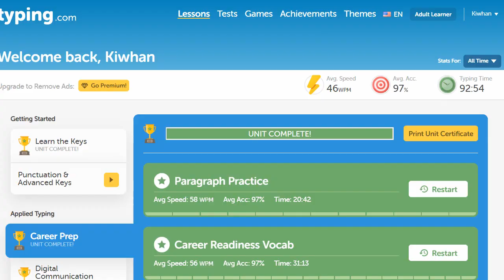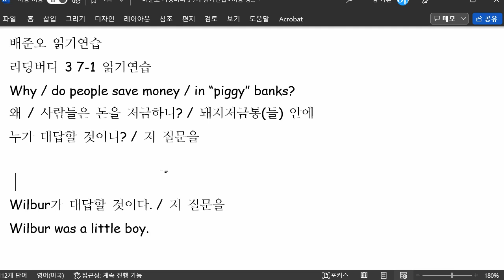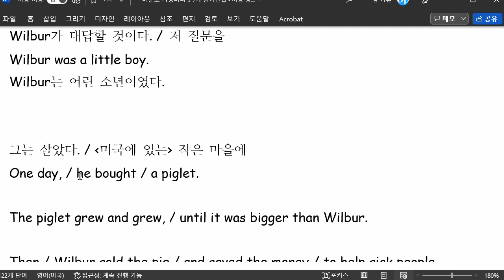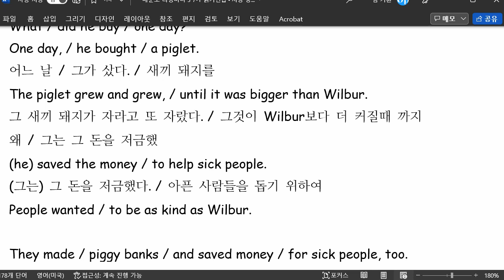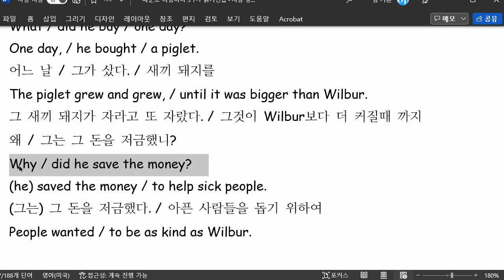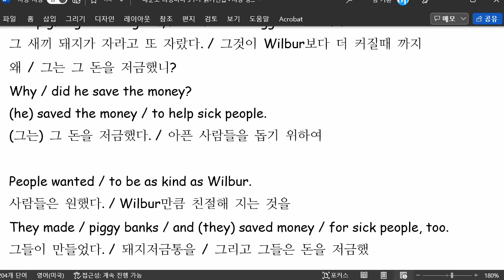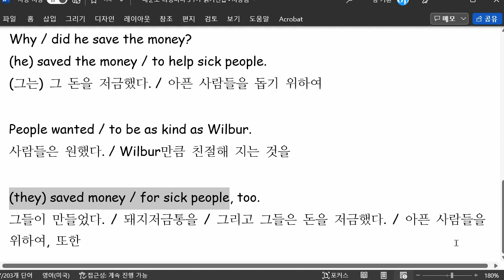배준오 2022 04 29 읽기연습 성취도 95